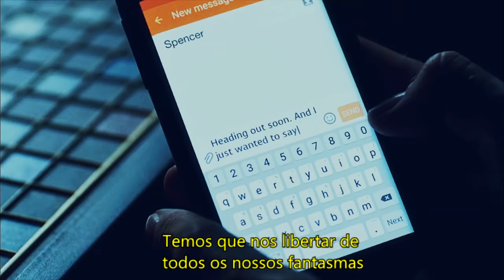Send My Love - Adele (Legendado/Tradução)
Se este vídeo aconteceu vamos agradecer a Mandy Oliveira que incansavelmente pediu nos comentários kkkk.
Série: PLL